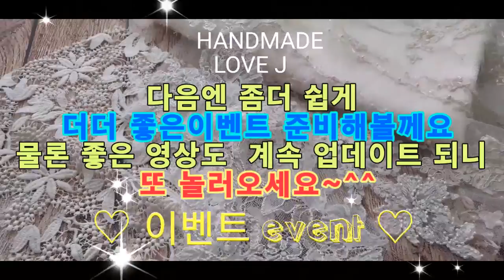드레스원단 이벤트 당첨자 발표 합니다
안녕하세요~ Love J 입니다

지난번 진행했던 첫 이벤트 !!
예쁜 드레스 원단들 드리는 이벤트 !!
당첨자를 발표합니다~

당첨자분은..

김콩순님,
김선주님,
sunhwa7272님,
hotpinkream_embroidery

왜 4분이냐구요??

제가 처음 해보는 이벤트이다보니 너무 어려웠나봐요. . ㅠㅠ

다음엔 좀더 쉽고 더더 좋은 이벤트 준비하겠습니다. .
어려운데도 참여해주신분들 너무 감사해요~

물론 좋은 영상도 계속 업데이트 할꺼니까요
자주자주 놀러와주세요~~